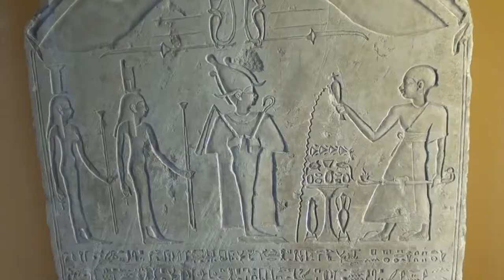The Louvre, Art Museum, Paris, France. Tour and tips. Best things to see.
The Louvre, Paris is the world’s largest and most visited art museum, with works of art including the Mona Lisa and the Venus de Milo.  Visiting Paris in France and want to visit the Louvre but are limited for time? Watch my film and follow these tips to get the most out of your visit.

Arrive early: The museum opens at 9am, get there at least 15 minutes before opening to be in the queue. Visit early or late as crowds are less. Enter via the Pyramid with pre-booked tickets. There are security checks (check the website for full details).

Pick the right day: The museum is closed on Tuesdays and is free on the first Sunday of each month, which will save you money but will probably be much busier. You can stay late at the museum on a Wednesday or Friday, when it stays open until 9:45pm, normal closing time is 6pm. The museum has a rolling programme of room closures so check what you want to see is open

Book in advance: Buy your ticket and book your time-slot in advance on the museum website, to save time. You must arrive within 30 minutes of your booked time.

Get a plan! If you are only visiting for a few hours get the most out of your visit by familiarising yourself with the layout beforehand by using the interactive map or by downloading a copy of the plan.

Layout: The Louvre is divided into 3 sections: Sully, Denon and Richelieu. Please note the layout of the Louvre can be somewhat confusing and room numbers were difficult to see.  If you enter through the Pyramid you will descend into the Hall Napoleon, from which you can access the 3 wings, if you wish to follow my planned route head straight for the Denon wing.

History: Once the main residence of the Kings of France, it became a museum to display the nation’s finest artwork during the French Revolution.

My Planned Tour Route: Here is my planned route and a list of the paintings and exhibits featured in my film. After entering through the pyramid and descending on the escalator you will find yourself on floor -1 of the Hall Napoleon, head towards the Denon wing and up the stairs to floor 0. Turn right to pass through room 403 admiring Michelangelo’s sculpture “Dying Slave” on the way. Go up the stairs to floor 1 passing through room 700, to arrive at the first painting on the tour.

Denon Floor 1 (Rooms numbers shown in brackets)

Mona Lisa – Leonardo Da Vinci (711) “The best known…most visited.. work of art in the world.” Make this your first stop to beat the crowds.

The Wedding Feast at Cana – Veronese (711). A sumptuous painting of the feast where Jesus turned water into wine. Marvel at the detail.

The Coronation of Napoleon – Jaques-Louis David (701). A large scale depiction of Napoleon being crowned Emperor.

Napoleon on the Battlefield of Eylau – Antoine-Jean Gros (700) Depicts an event after the battle, noted for its realistic depiction of the unpleasant truth of war.

The Raft of the Medusa – Theodore Gericault (700) The moment of salvation captured for the survivors of a shipwreck.

Liberty Leading the People – Eugene Delacroix (700) A depiction of an heroic scene from the French Revolution said to have inspired Les Miserables.
The Oath of the Horatii – Jacques-Louis David (702). One of the best known Neo-classical style paintings depicts a Roman legend.

Winged Victory of Samothrace (703) Nike, an Hellenistic masterpiece, impressively realistic, located at the top of a staircase and owns the space.
The French Crown Jewels (705)

SULLY Floor 1
Eqyptian Antiquities (633 – 641) A vast collection of over 5,000 exhibits depicting the ancient Egyptian civilization, brought to France during Napoleon’s campaigns. Some exhibits are awe inspiring and as the exhibits cover a large area you can avoid the crowds.

SULLY Floor 0
Eqyptian Antiquities (317 – 338)
Great Sphinx of Tanis (338) Impressive Egyptian sculpture with the head of a king and the body of a lion, one of the largest Sphinx that you can see outside of Egypt.

SULLY Floor -2
Medieval Foundations - Part of Paris’ original medieval walls. The crowds have arrived.

SULLY Floor 0
Venus De Milo (345) The celebrated ancient Greek statue of Aphrodite.
Greek Antiquities (339, 345 & 348)

After a couple of hours of art appreciation why not treat yourself andenjoy some refreshments in one of the cafés located beneath the pyramid off the Hall Napoleon.

I hope you enjoyed my film and find it and my comments helpful. Please add comments and share any visiting tips you have to help other visitors. Why don’t you have a look at some of the other films on my channel.